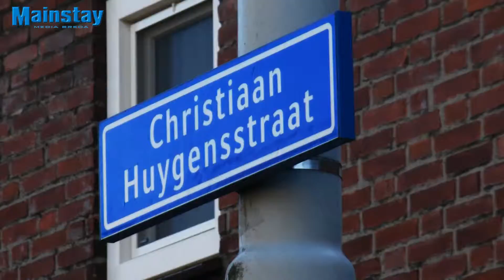Vondeling aangetroffen in Christiaan Huygensstraat Breda 02 03 2015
Vondeling aangetroffen in Christiaan Huygensstraat Breda
Meisje maakt het goed - politie is op zoek naar de moeder